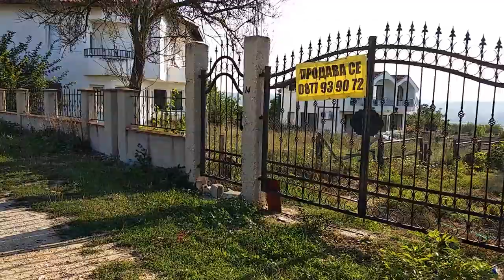ПУТЕШЕСТВИЯ ПО БОЛГАРИИ//СЕЛО БЛИЗНАЦИ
Новое видео -